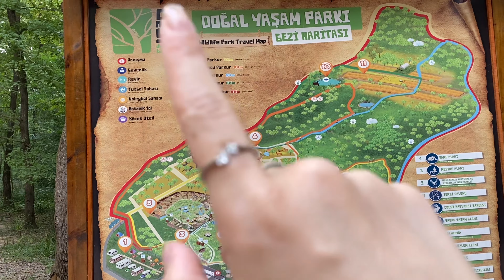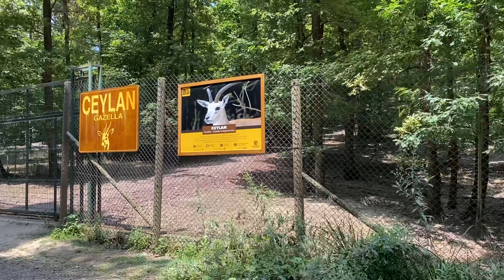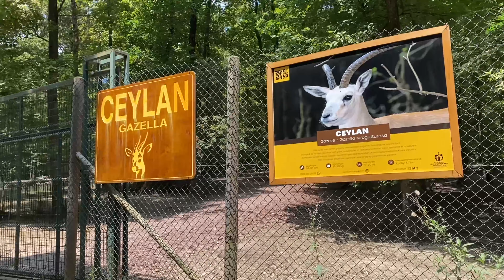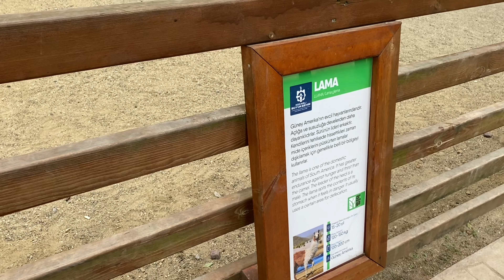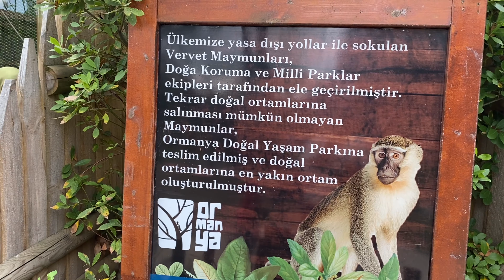Ormanya Doğal Yaşam Parkı | Hobbit Evleri | Kocaeli Hayvanat Bahçesi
Herkese Merhaba🙋🏼‍♀️
Kocaeli'de bulunan Ormanya Doğal Yaşam Parkı içerisinde gezilecek yerler, Ormanya çocuk hayvanat bahçesi, Ormanköy Hobit Evlerini gezdim. Ormanya ziyaretinizde size rehber olacak bir içerik oluşturmaya çalıştım. Sizleri çok seviyorum.♥️